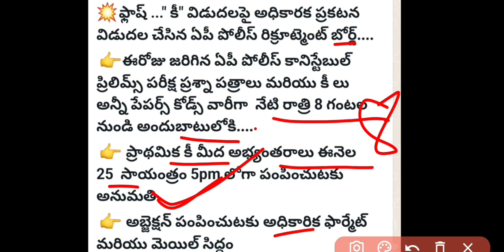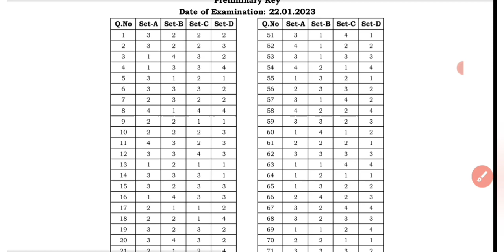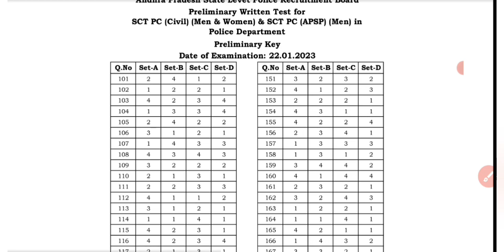AP police Constable preliminary exam key 2023|ap constable exam governament official key is released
AP police Constable preliminary exam key 2023|ap constable exam governament official key is release

ap constable preliminary exam key for set a set b set c,set d: